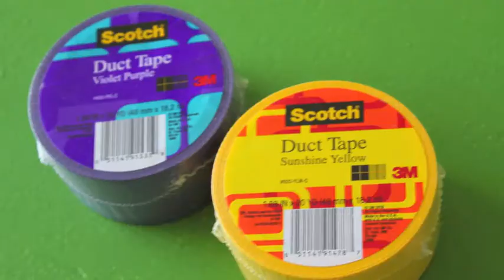DIY Corn Hole Tailgating Game Using Scotch Colors and Patterns Duct Tape (Tailgate party)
DIY LSU Corn Hole Tailgating Steps Video using Scotch Colors and Patterns Duct Tape